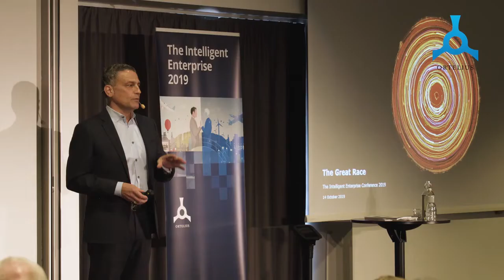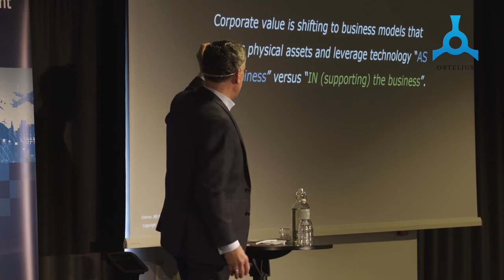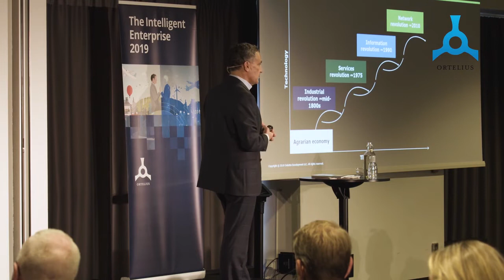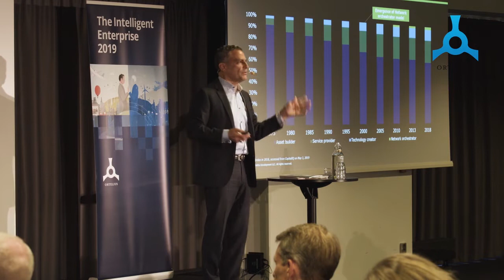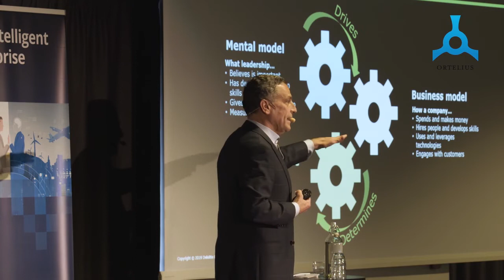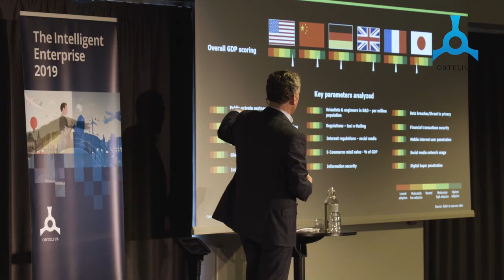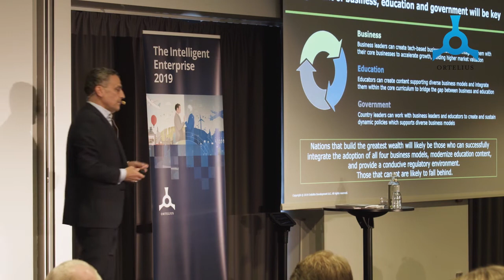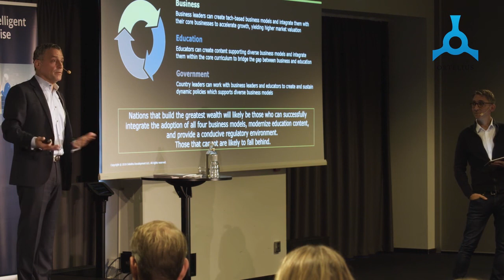The great corporate race: Digital business models and the link to market valuation